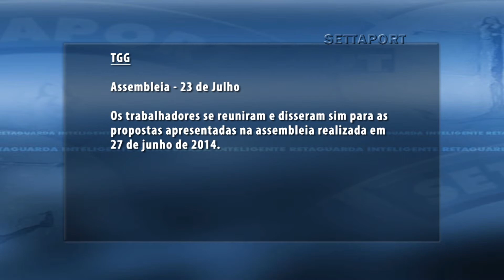445 - MINUTO SETTAPORT: TERMAG, TGG